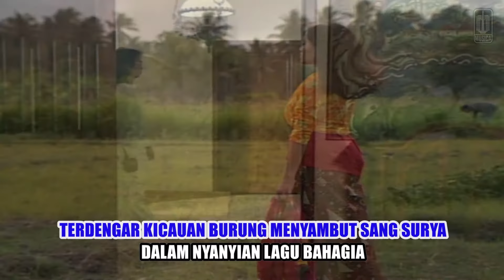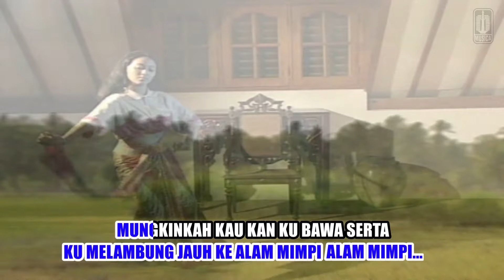Chrisye - Lestariku (Official Karaoke Video)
Official karaoke video by Chrisye performing "Lestariku"
Song & Lyrics : Guruh Sukarno Putra